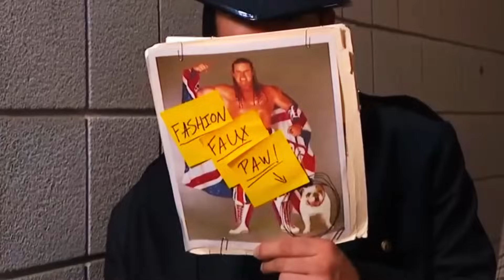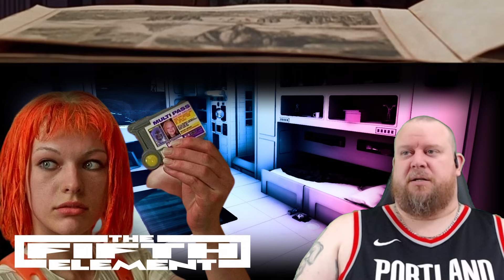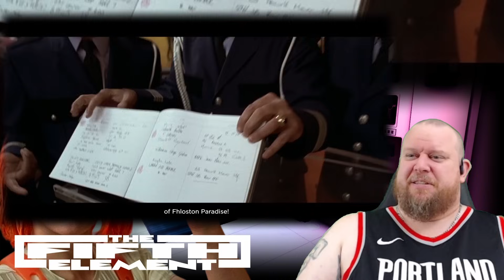The Fifth Element REACTION - They predicted 3d printing, but not social media lol